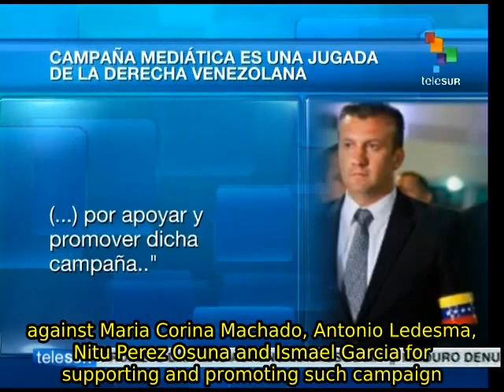Venezuela: originator of virus rumor is now fugitive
The governor of the Venezuelan state of Aragua, Tareck el-Aissami, explained that the campaign in the mass media against the Bolivarian Revolution is one more action of the country's right-wing opposition and the right-wing international media. He said that 'We never, ever, thought that the fascist ultra-right would use such a sensitive issue as health' in its campaigns. The Governor of the state of Aragua reported that the President of the College of Physicians, Angel Sarmiento, who spread the bacteria rumor is a fugitive from justice. teleSUR